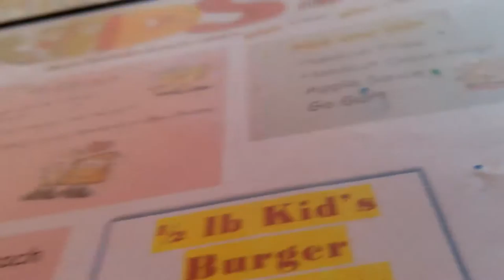Cheeburger Cheeburger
I am in new York